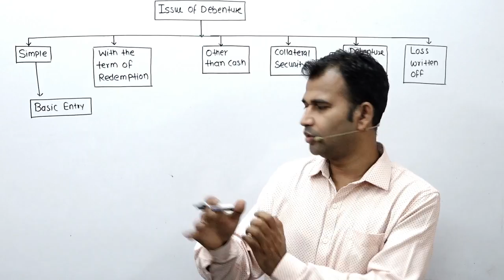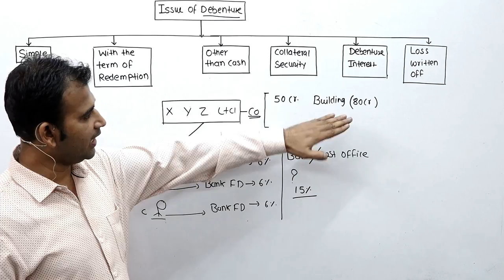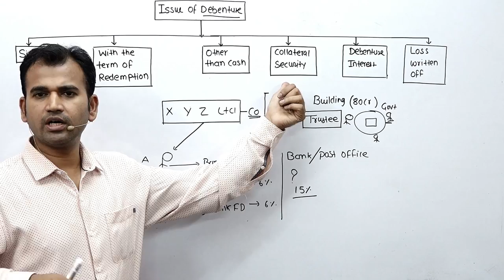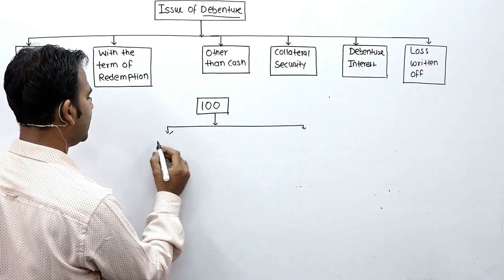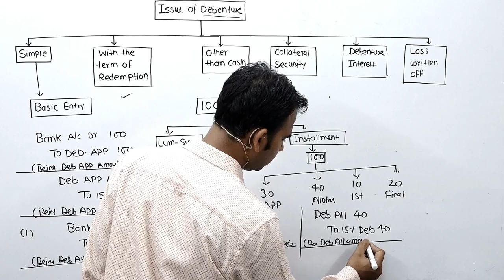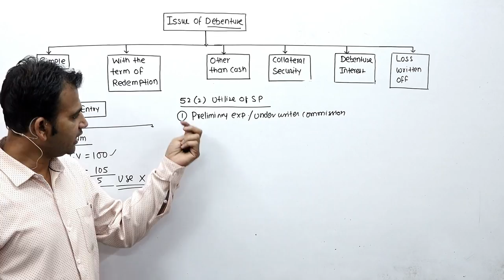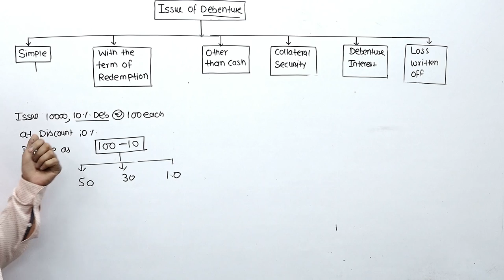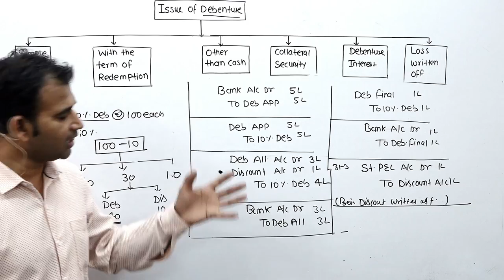corporate accounting for b.com || issue of debenture || sol || du || corporate account | b.com class